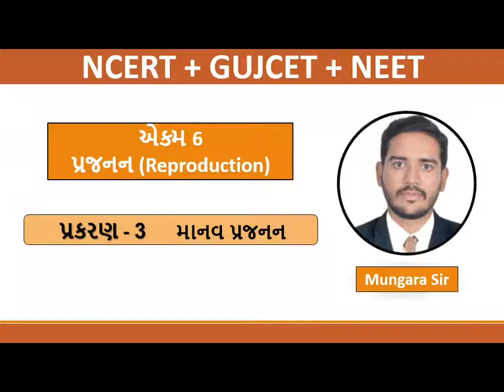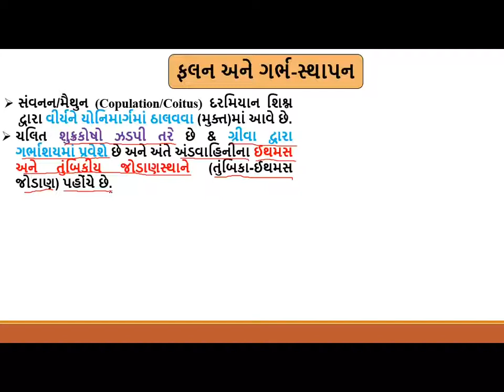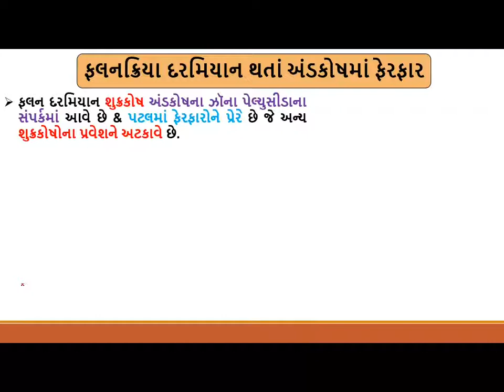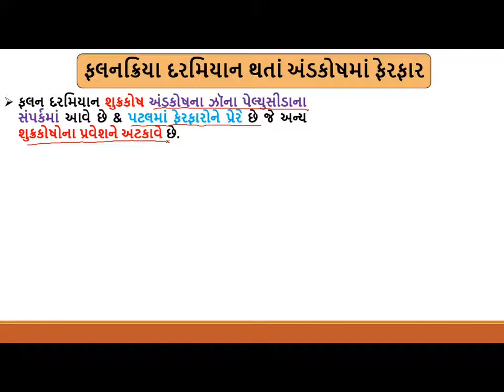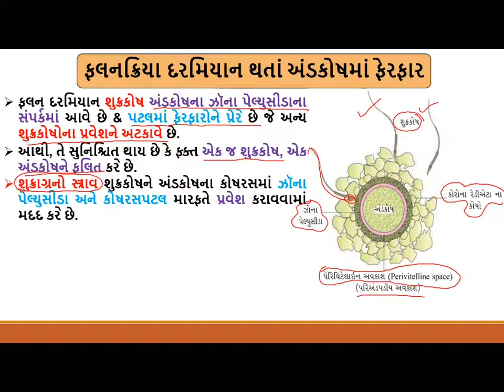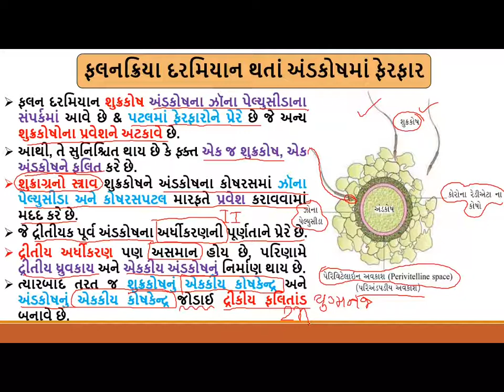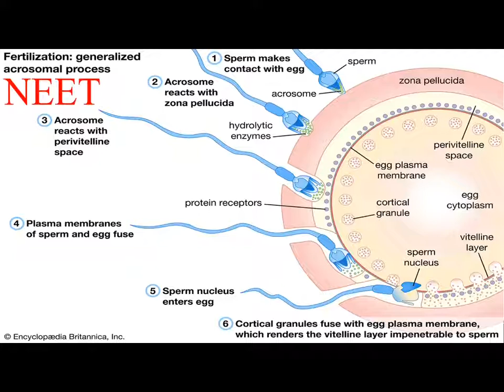Std 12Science Biology Chap3 Lec9 Mungarasir